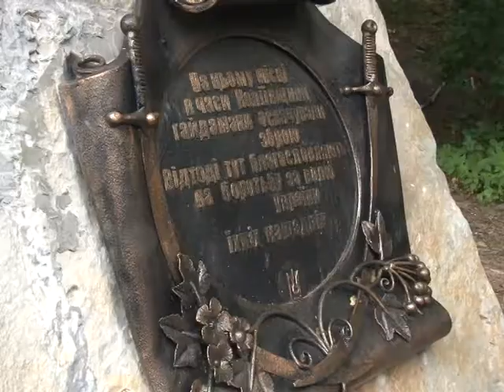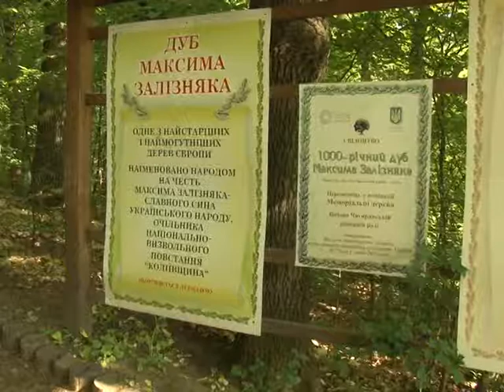Ми українці 28 05 17